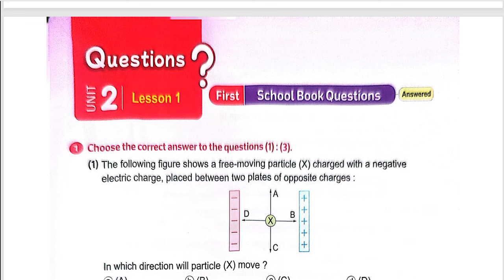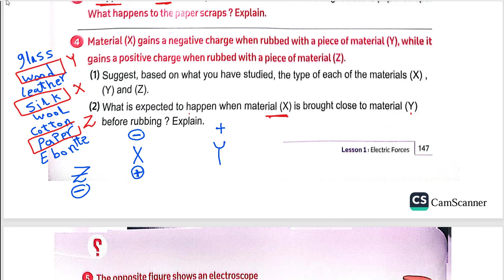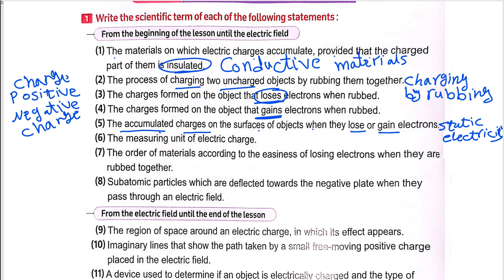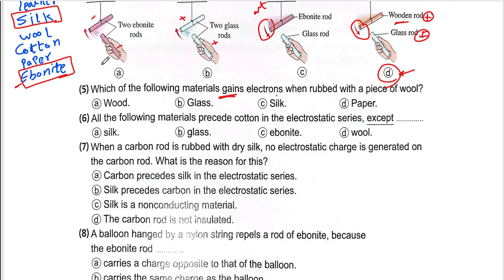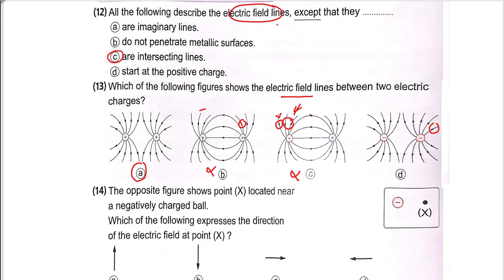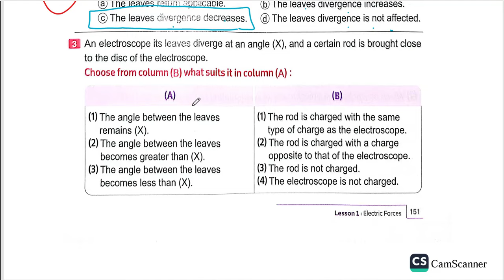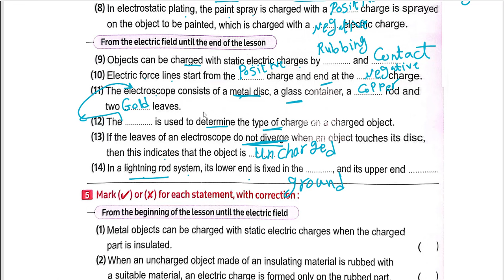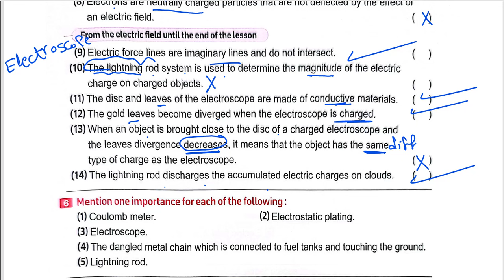ساينس المعاصر اولي اعدادى المنهج الجديد 2025 scince prep/1/unit 2 answer question lesson1first term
ساينس الصف الاول الاعدادى لغات المنهج الجديد 2025ساينس حل اسئلة الدرس الاول الوحدة الثانية الجزء الاول
science prep 1  lesson 3 part 2قائمة تشغيل فديوهات science prep 1 first term 2025